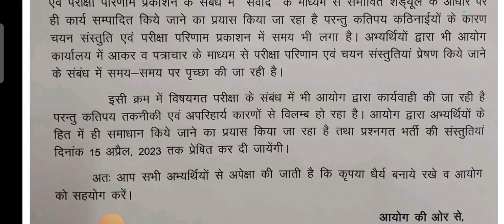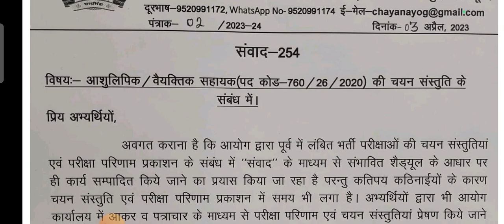UKSSSC Latest Notification ll अब शुरू हुआ आयोग धीरे धीरे ll सभी अभ्यर्थियों के लिये महत्वपूर्ण ll